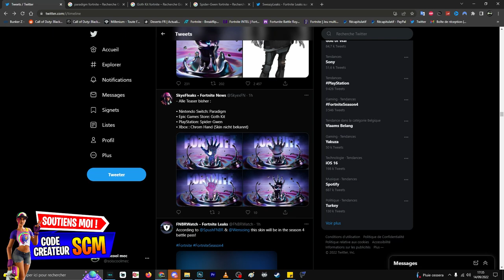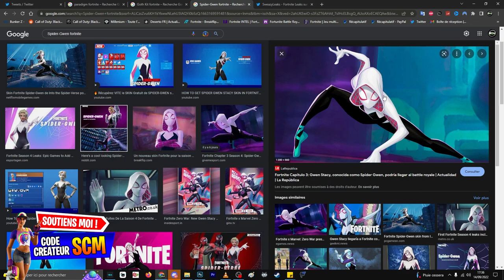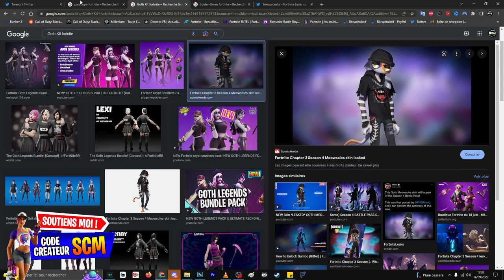SKIN PASSE DE COMBAT SAISON 4 FORTNITE, PRÉSENTATION DE 4 SKIN DU PASSE DE COMBAT SAISON 4 FORTNITE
SKIN PASSE DE COMBAT SAISON 4 FORTNITE, PRÉSENTATION DE 4 SKIN DU PASSE DE COMBAT SAISON 6 FORTNITE

▬▬▬▬▬▬▬ • BIENVENUE 😍 • ▬▬▬▬▬▬▬

▬▬▬▬▬▬▬ • PARTENAIRES 💪 • ▬▬▬▬▬▬▬

👉StealthGamer:
"SOISCOOLMEC"
"STRIKESOISCOOL"

TikTok "SoisCoolMecYTB"
👻Snapchat "soiscoolmec"

.▬▬▬▬▬▬▬ • TOP DON 💰 • ▬▬▬▬▬▬▬